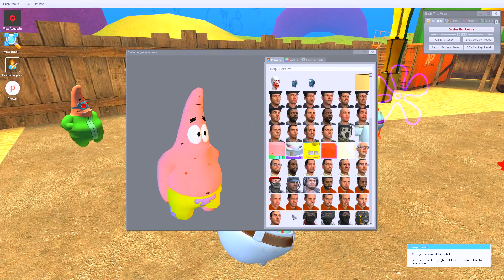КТО ИЗ СПАНЧ БОБА ПРЕДАТЕЛЬ? РУССКАЯ РУЛЕТКА ГУБКА БОБ В ГАРРИС МОД! УГАРНЫЕ ПРЯТКИ В Garry`s Mod!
Играем в Garry`s Mod (Гаррис Мод) - Кто из Спанч Боба Предатель? Русская Рулетка с персонажами из мультика Губка Боб! ! Выжить в Красти Краб с предателями!